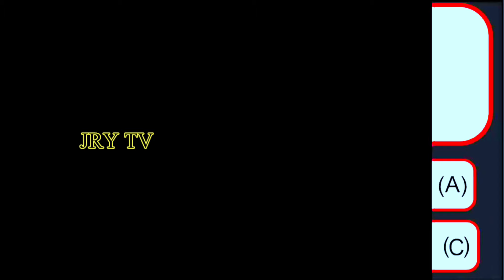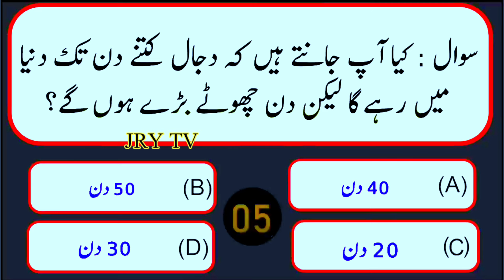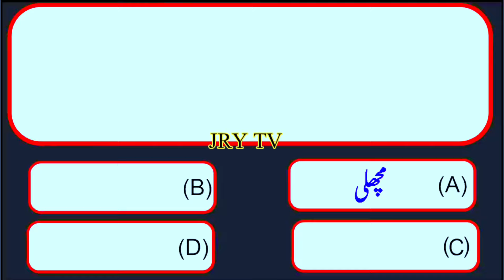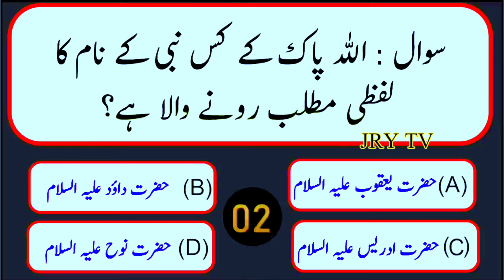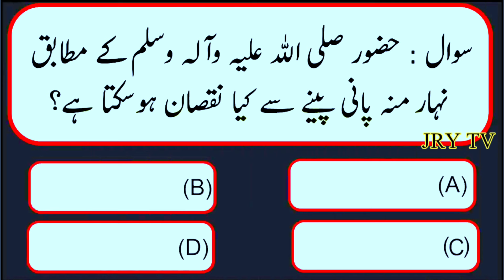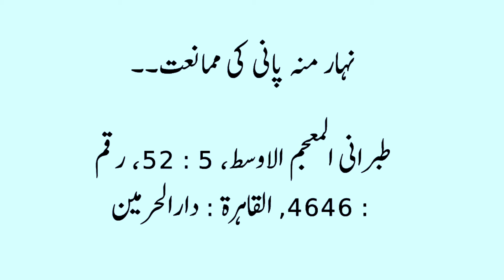Common Sense Islamic General Knowledge Question Answers | Paheliyan Urdu Sawal Jawab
Riddles Puzzles || Quran Question Answers || GK in Urdu || Brain IQ Test || General Knowledge Question Answers Quiz || Information About Islam || Quran || Prophets